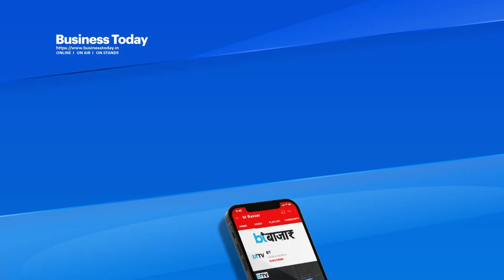Tata Sierra सिंगल चार्ज में कितनी दौड़ेगी जानिए शानदार फीचर्स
भारत की दिग्गज कार निर्माता कंपनी Tata motors ने Auto expo 2023 में sierra ईवी के नजदीकी उत्पादन अवतार को पेश कर दिया है और इसके इस साल के अंत तक या 2024 में लॉन्च होने की उम्मीद है। आपको बता दें सिएरा का उत्पादन टाटा मोटर्स ने 1991 और 2000 के बीच किया था